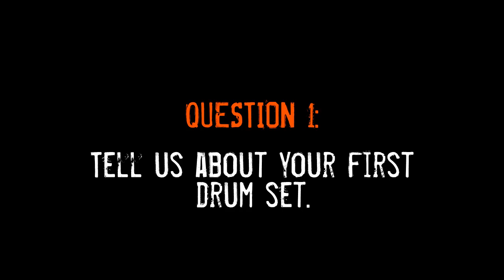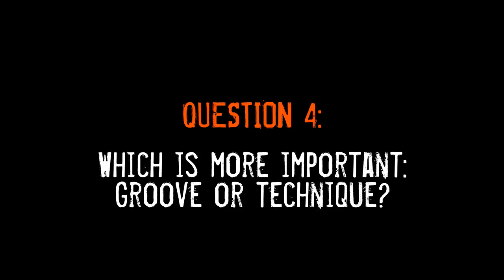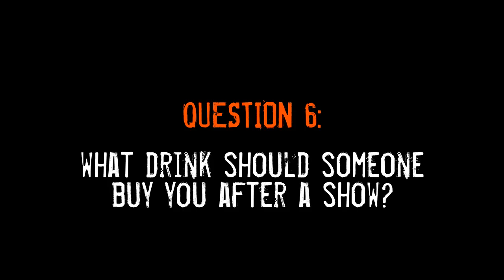7 Questions with Gibson (The Whole Bolivian Army)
Gibson Kite, donut aficionado and drummer for The Whole Bolivian Army, takes a moment to explore drumming technique, Gavin Harrison's brilliance, and, uh, donuts, among other subjects.

Intro music from "The Monster That Ate Her" (due out October, 2019).